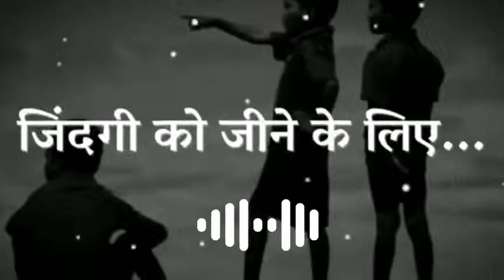Dosto I love dasti is feel is best filing ❤️💚💛new dosti wal whatsapp status video 🤞🥰✨🌄🌕🤗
Zindagi me kuch ho eya na ho lekin eki dosto aesi hone chaeye 💛🤞💚❤️

I miss you Dosto😔

New dosti wal whatsapp status video 🤞🤗🥰🥰😘❤️🤎🤗